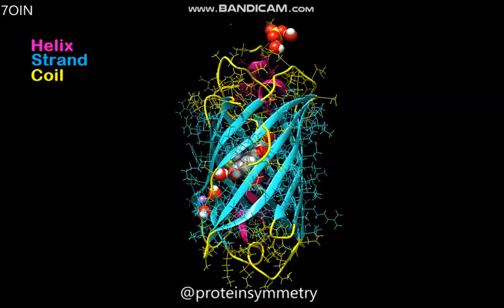7OIN - LSSmScarlet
LSSmScarlet - a genetically encoded red fluorescent protein with a large Stokes shift